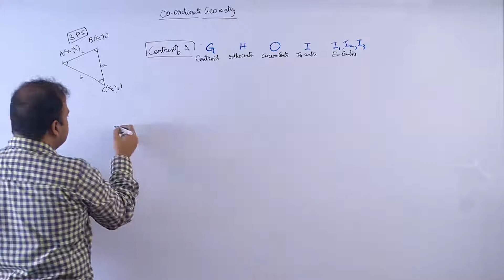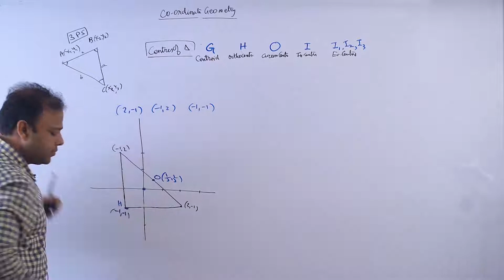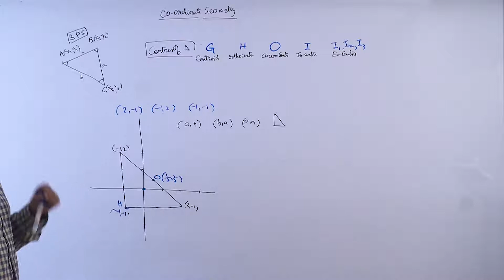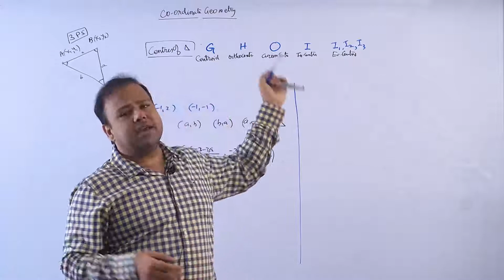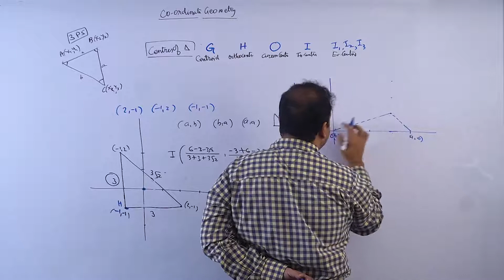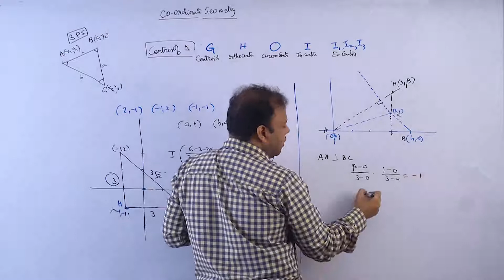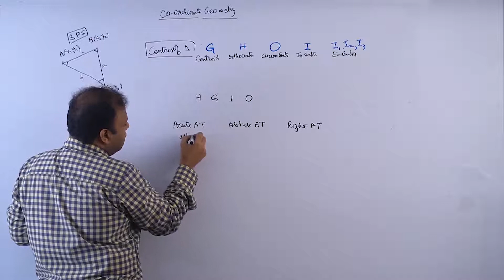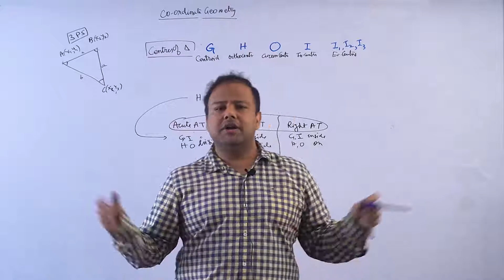Centers of Triangle/Geometry/JEE Main & Adv/IIT/JEE Maths/AB Sir/Brainflex360